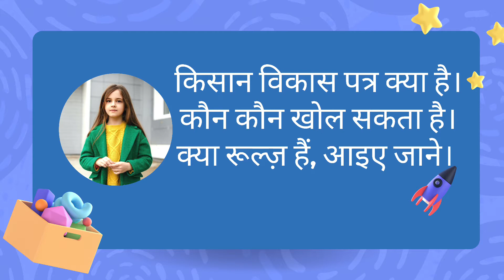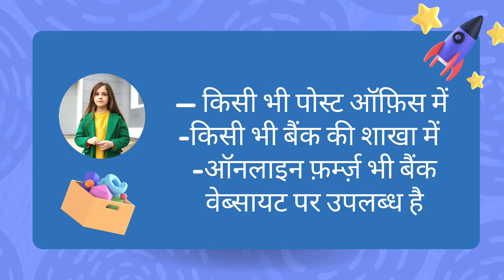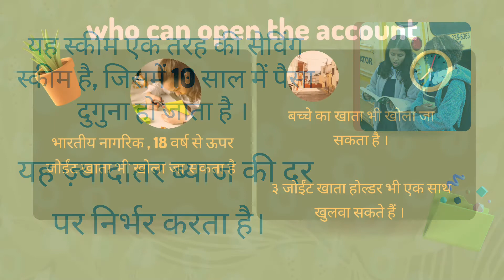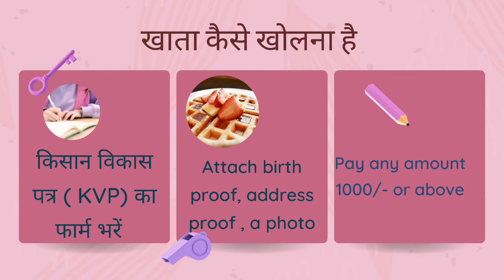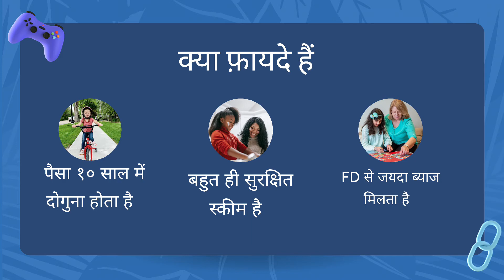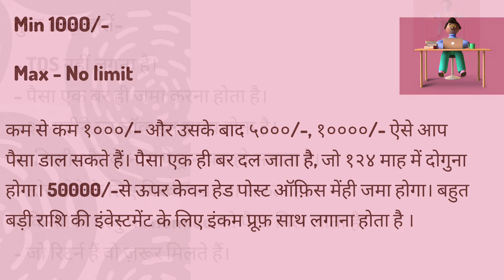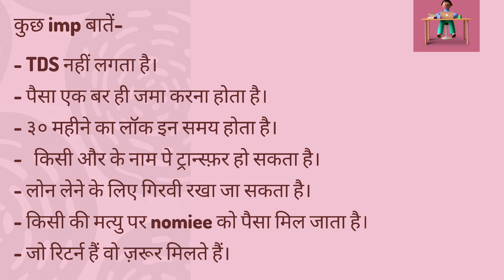What is Kisan Vikas Patra, किसान विकास पत्र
Kisan Vikas Patr is a saving scheme, which is started by GOI to encourage people to save for future.  Its a very good scheme which gives higher rate of interest compare to FD. It makes your money double, lets see how , please watch video for full information.

Regards
Apni Traditional Tales